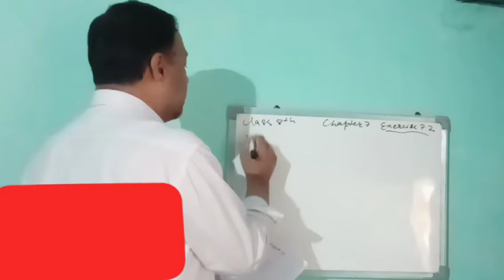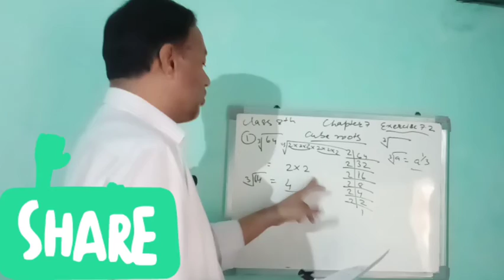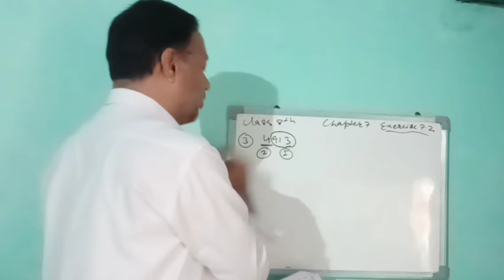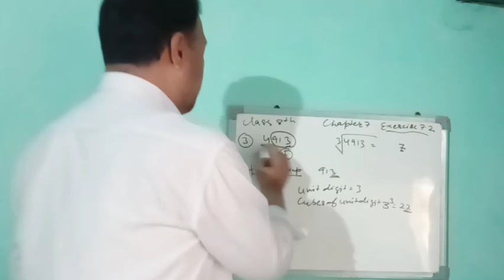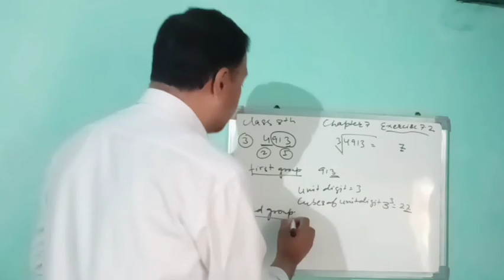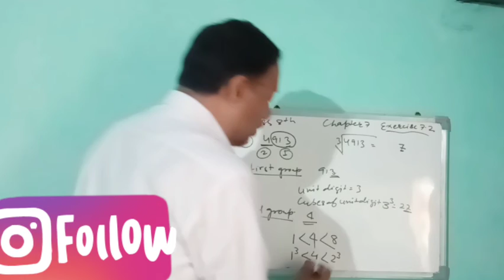Chapter 7 | Cubes And Cube Roots| Excerise 7.2 | Class 8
Keep Supporting:-)